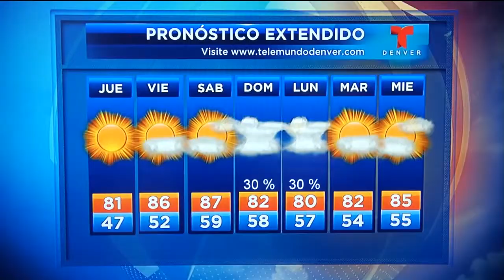JAVIER CASTRO DEMO